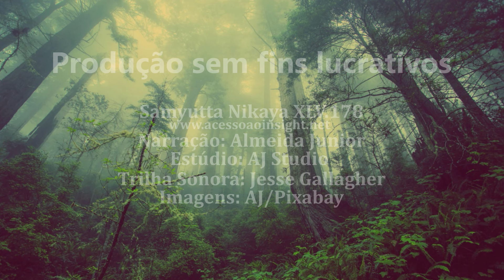AGREGADOS INFLUENCIADOS PELO APEGO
há esses cinco agregados influenciados pelo apego